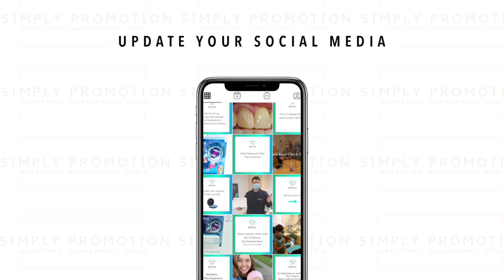mojo video- simply promo